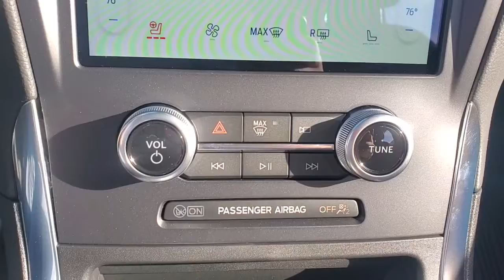2022 Ford Edge Evansville, Boonville, Newburgh, Henderson, Princeton, IN TA24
Star White Metallic Tri-Coat New 2022 Ford Edge available in Evansville, Indiana at Town and Country Ford. Servicing the Boonville, Newburgh, Henderson and Princeton, IN area.

7720 E. Division St

Looking for a new car at an affordable price? You won't want to miss this excellent value! This vehicle offers power, spaciousness and durability in a refined and innovative package! A turbocharger further enhances performance, while also preserving fuel economy. Top features include power front seats, heated seats, front dual-zone air conditioning, and remote keyless entry. Under the hood you'll find a 4 cylinder engine with more than 200 horsepower, providing a smooth and predictable driving experience. Well tuned suspension and stability control deliver a spirited, yet composed, ride and drive We know that you have high expectations, and we enjoy the challenge of meeting and exceeding them! Stop by our dealership or give us a call for more information.
EQUIPMENT GROUP 300A  -inc: Active Transmission Warm-Up,STAR WHITE METALLIC TRI-COAT,CLASS II TRAILER TOW PACKAGE  -inc: trailer sway control  SelectShift capability and steering wheel mounted paddle shifters,TRANSMISSION: 8-SPEED AUTOMATIC W/SELECTSHIFT  -inc: Active Transmission Warm-Up (STD),FORD CO-PILOT360 ASSIST  -inc: Evasive Steering Assist  Connected Built-In Navigation  3 years of service  pinch-to-zoom capability  live traffic  predictive destinations and route guidance  Note: Navigation service requires SYNC4 and FordPass Connect (optional on select vehicles)  complimentary connect service and the FordPass app (see FordPass terms for details)  Customer receives a complimentary 3-year trial of navigation services when an eligible vehicle is added to members FordPass account  Trial period begins w/new vehicle warranty start date  At the end of the complimentary period  access to connected navigation services will be discontinued  Connected service and features depend on compatible AT&T network availability  Evolving technology/cellular networks/vehicle capability may limit functionality and prevent operation of connected features  FordPass App  compatible w/select smartphone platforms  is available via a download  Message and data rates may apply  Adaptive Cruise Co,ENGINE: TWIN-SCROLL 2.0L ECOBOOST  -inc: auto start-stop technology (STD),FRONT & REAR FLOOR LINERS W/CARPET MATS  -inc: standard front and rear carpeted floor mats  When ordered w/the Titanium Elite Package (51E) front and rear floormats w/brick red embroidered edge logo (front only) and brick red accent stitching is included (ceramic interior includes standard floor mats),MINI SPARE WHEEL  -inc: Replaces tire inflator and sealant kit  Mini Spare Tire,PANORAMIC VISTA ROOF  -inc: power open/close w/power shade  Standard single 2nd row LED dome reading light replaced w/2 single lights  Switch located in each grab handle pocket,Lip Spoiler,Black Bodyside Cladding,Metal-Look Grille w/Chrome Surround,Autolamp Auto On/Off Projector Beam Led Low/High Beam Auto High-Beam Daytime Running Lights Preference Setting Headlamps w/Delay-Off,Wheels: 19 Luster Nickel-Painted Aluminum,Power Liftgate Rear Cargo Access,Fixed Rear Window w/Fixed Interval Wiper and Defroster,Spare Tire Mobility Kit,Headlights-Automatic Highbeams,Deep Tinted Glass,Perimeter/Approach Lights,Body-Colored Rear Bumper w/Black Rub Strip/Fascia Accent,Chrome Side Windows Trim and Black Front Windshield Trim,Front Fog Lamps,LED Brakelights,Speed Sensitive Rain Detecting Variable Intermittent Wipers,Chrome Door Handles,Tires: P245/55R19 AS BSW,Tailgate/Rear Door Lock Included w/Power Door Locks,Fully Galvanized Steel Panels,Body-Colored Power Heated Side Mirrors w/Manual Folding and Turn Signal Indicator,Clearcoat Paint,Body-Colored Front Bumper w/Black Rub Strip/Fascia Accent,Engine: Twin-Scroll 2.0L EcoBoost -inc: auto start-stop technology,4-Wheel Disc Brakes w/4-Wheel ABS  Front And Rear Vented Discs  Brake Assist  Hill Hold Control and Electric Parking Brake,Electric Power-Assist Steering,Front And Rear Anti-Roll Bars,Quasi-Dual Stainless Steel Exhaust w/Polished Tailpipe Finisher,Permanent Locking Hubs,Multi-Link Rear Suspension w/Coil Springs,Brake Actuated Limited Slip Differential,3.80 Axle Ratio,Automatic Full-Time All-Wheel,70-Amp/Hr 760CCA Maintenance-Free Battery w/Run Down Protection,Transmission: 8-Speed Automatic w/SelectShift -inc: Active Transmission Warm-Up,Strut Front Suspension w/Coil Springs,Gas-Pressurized Shoc